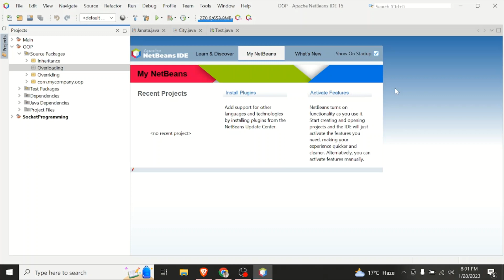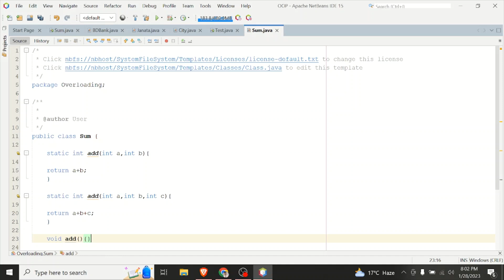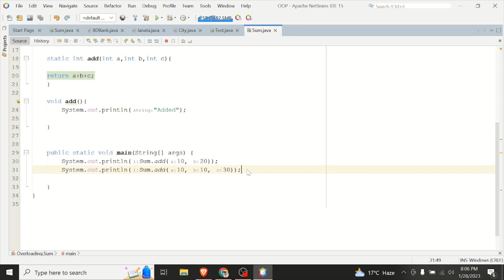Java Bangla Tutorials 39 |Java OOP Bangla Tutorials| Method Overloading in Java|Overload Vs Override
In this video, We will talk about Method Overloading in Java and  Method Overload Vs Method Override in Java Bangla tutorials